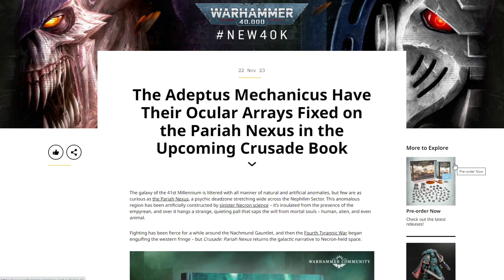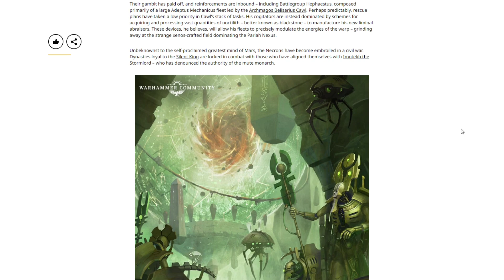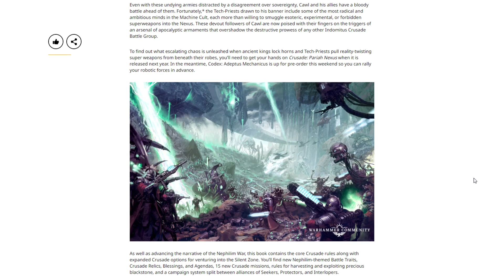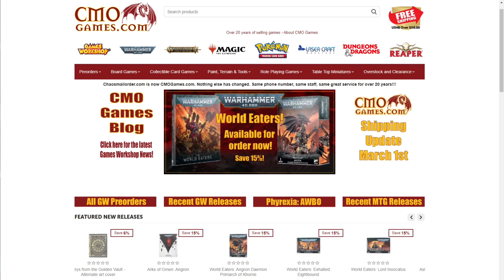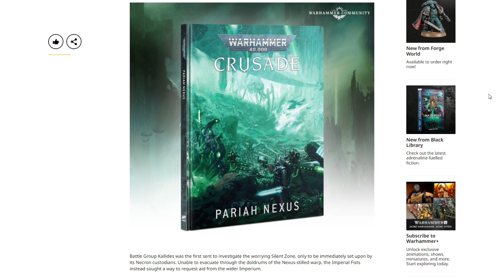This Time is Different... Games Workshop Dropped the Ball on Pariah Nexus, but there is Still HOPE!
Pariah Nexus is Scheduled to return to the front lines of Warhammer 40,000 early next year.  It takes the form of a Crusade/Campaign book, themed around the Necron Internal Power Struggle, stumbled on by the imperium.  Perhaps after all these years, its time to revisit the Epic Terrain Set i Created...